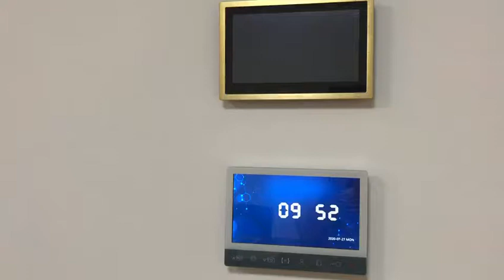Waterproof 125KHz RFID Access Control Reader Keypad Control Panel + Metal Case + High-performance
Skype: 798f8d4aa91d68fa